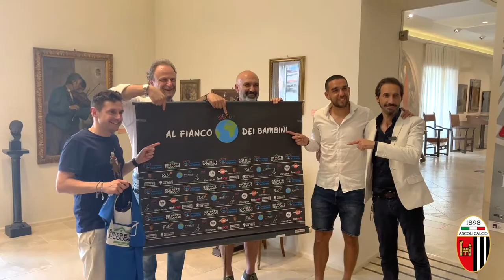PARTITA DEL SOLE ,AUTISMO. BELLUSCI: “SONO QUESTE LE PARTITE PIÙ IMPORTANTI DELLA VITA”